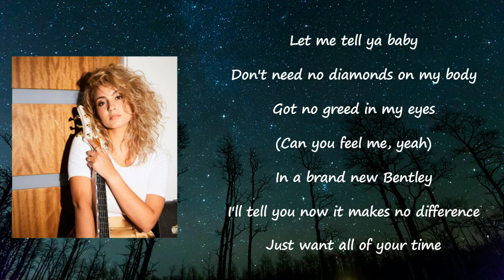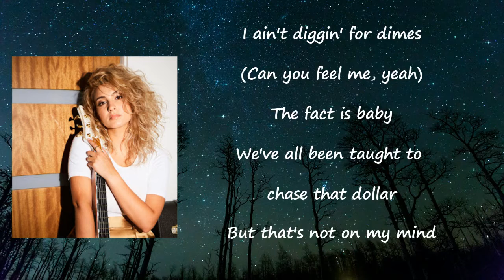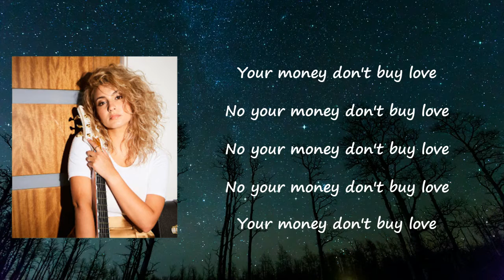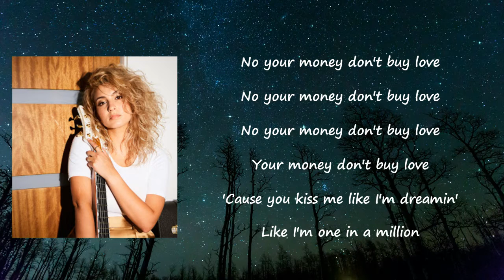Tori Kelly - Expensive ft. Daye Jack Lyrics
Songs: Expensive by Tori Kelly ft. Daye Jack
Album

Expensive Lyrics:

Let me tell ya baby
Don't need no diamonds on my body
Got no green in my eyes
(Can you feel me, yeah)
Get a brand new Bentley
I'll tell you now it makes no difference
Just want all of your time (yeah yeah yeah)
'Cause you kiss me like I'm dreamin'
Like I'm one in a million
And I think it's time your figured it out, oooh
'Cause I know I got that somethin'
And it won't cost you nothin'
I already feel expensive enough
Turn that gold into dust
That's what matters, matters
Oh yeah yeah yeah
Money don't buy love
(No your money don't buy love)
Your money don't buy love
So call me crazy
No I'm not starin' at your pocket
I ain't diggin' for dimes
The fact is baby
We've all been taught to chase that dollar
But that's not on my mind (yeah yeah yeah)
But if I had a hundred thousand dollars
If I'm a king, power falling in my pocket
Get a diamond ring for my girl and her mama
Wonder why she still ain't callin'
Do you love me? I'm a man with a problem
Never found love, so went out and I bought it
And my two cents makes sense, I'm talkin'
Hey, girl, I'm here, no wallet
Whatever happened to the love in the moment
A hug and I hold you, a hand to your shoulder, man, to feel closer
Runnin' to the date, number nine, no soda
Grab a milkshake, we'll be dancing, it's over
Heeey yeah yeah
I feel expensive enough